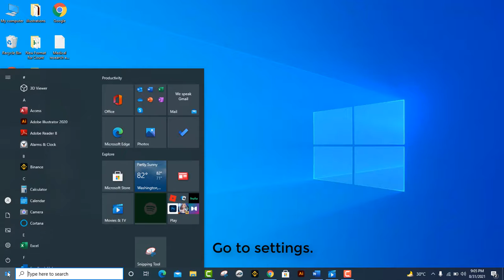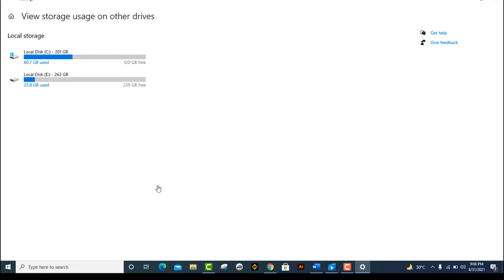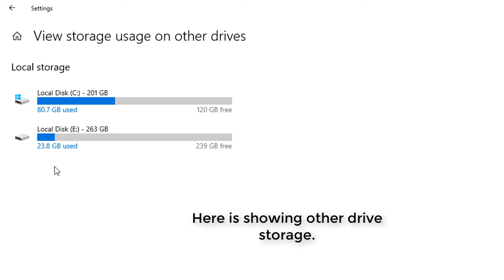Check storage on computer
Check for an option “Storage”, click on it, Drive “C” of your window is showing here, You can see their storage and free space, In drive “c” is showing all storage, Click on “view storage usage on other drives”, And here are showing other drives.